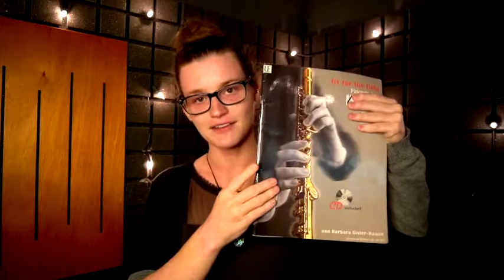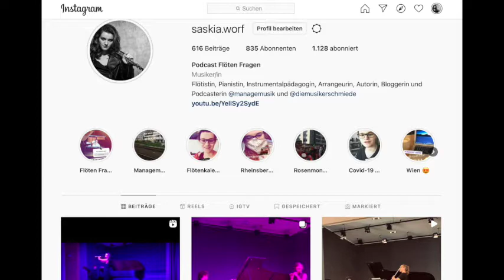Wie beseitige ich Fingersalat?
Ihr habt nach dem Thema gefragt und hier ist es. Fingersalat...oder eher Kopfsalat. Warum es mehr Kopfsalat heißen sollte oder noch genauer Gehirnsalat, erfahrt ihr in der neuen Folge.